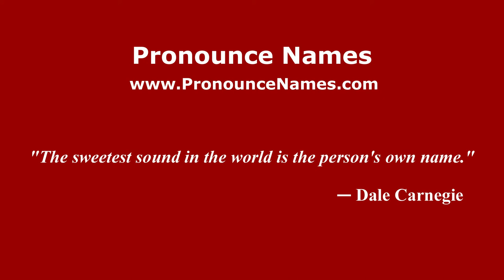How to pronounce Christian Presciutti (Italian/Italy) - PronounceNames.com